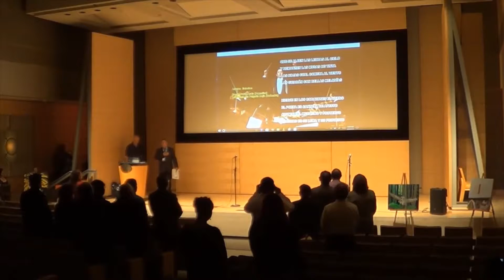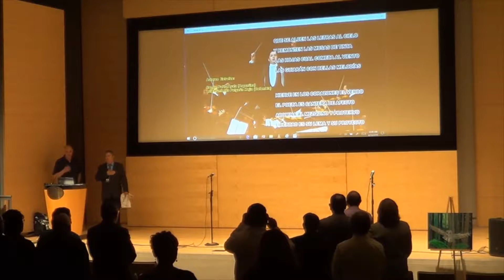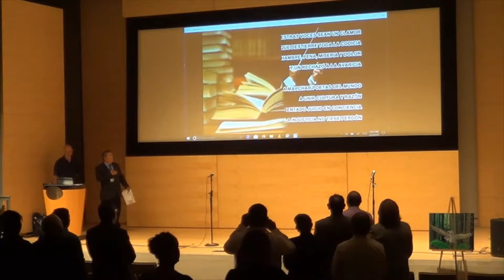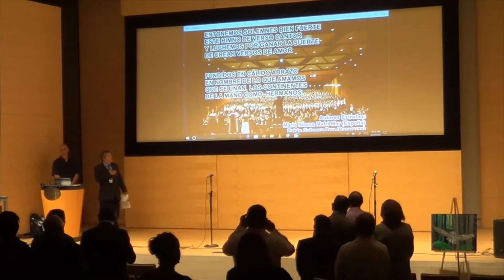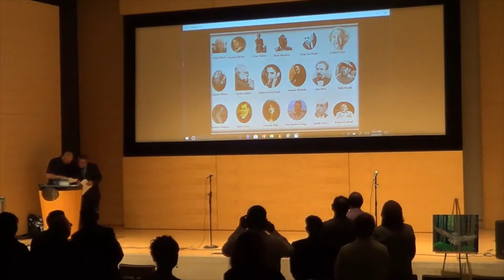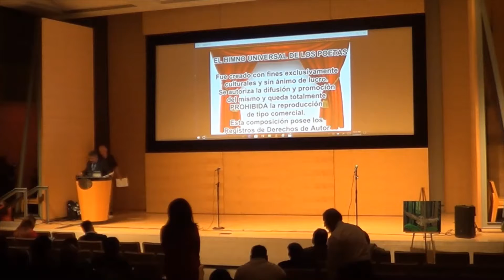IV Evento Anual en Idioma Castellano - Año 2019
Aporte del declamador nicaragüense Antonio Rizo al MARATÓN CULTURAL, HISPANO Y LITERARIO por la Conservación del Agua. ¡Gracias!